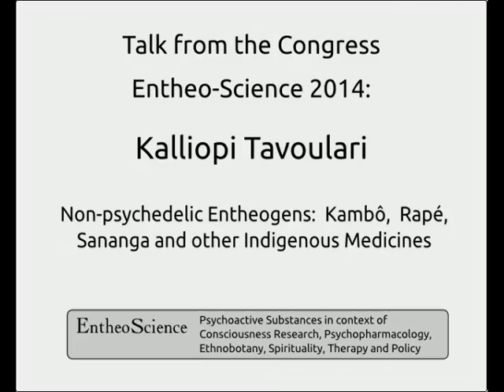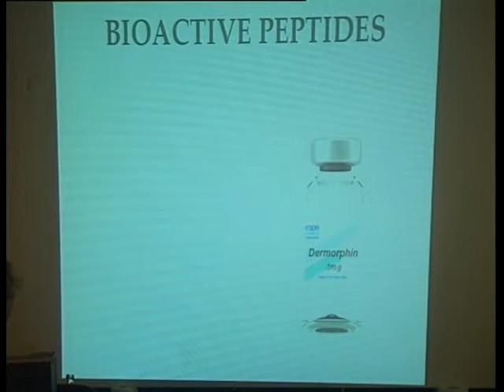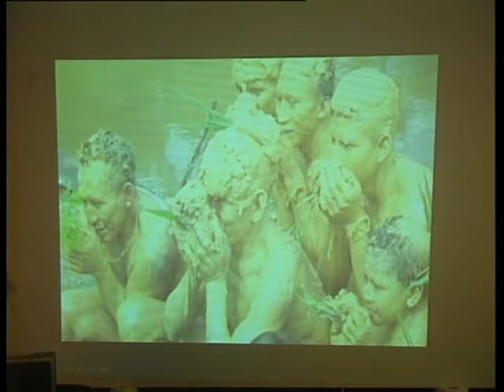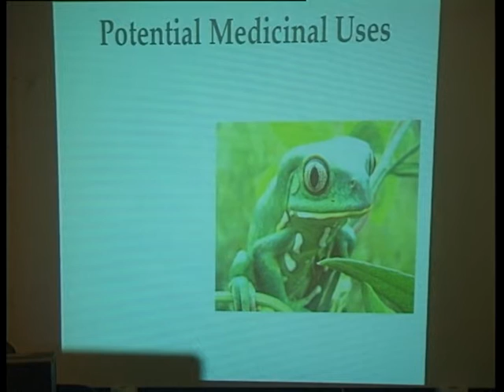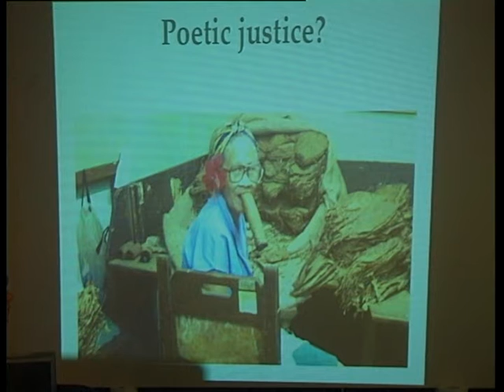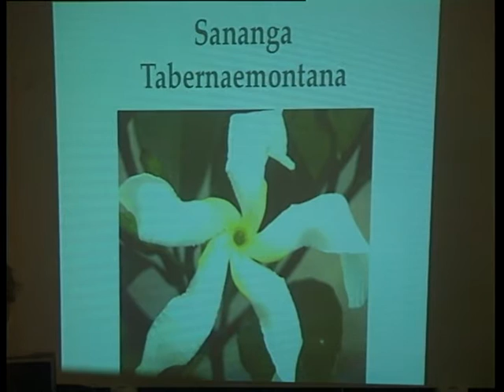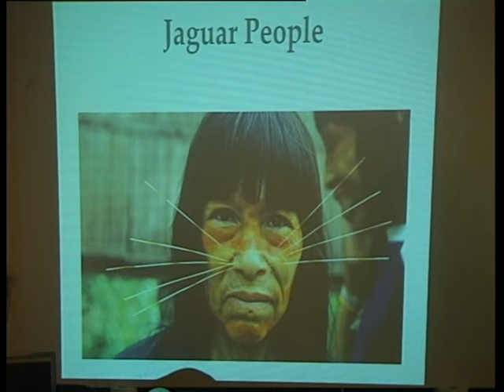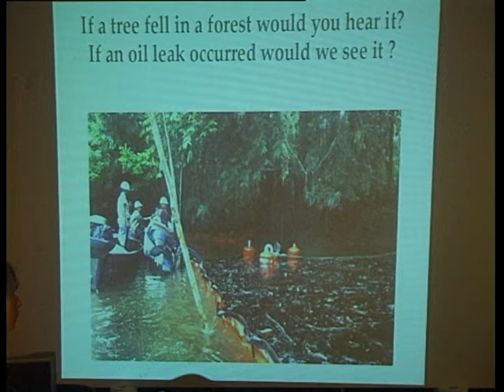entheo-science/Kalliopi Tavoulari: Non-psychedelic Entheogens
Kalliopi Tavoulari
is a Specialist Biomedical Scientist, she is also the Committee Secretary to the London Cellular Pathology Discussion Group. She currently works at Queen Elizabeth Hospital in Woolwich London but has expansive experience in the field of biological studies. She was born and raised in Australia and has a BSc in Biomedical Sciences as well as a relative Postgraduate degree in Transplantation and Transfusion Sciences.  She is currently completing her second Postgraduate Degree in Genetics and Cellular Pathology.

For many years she was a volunteer in the Disaster Response and Preparedness Team of the Red Cross and has traveled the world with many stories to tell. She has also followed various indigenous tribes across the South Americas and has a keen interest in ethnobotany, alternative medicines and entheogens. Kalliopi’s dream is to one day see the world free of suffering and war.

Topic:
Non-psychedelic Entheogens:  Kambô,  Rapé, Sananga and other Indigenous Medicines
Abstract:
The word ‘Enthoegen’ is commonly used to describe a medicine that generates the divine within and often associated with substances that produce altered states of consciousness during sacred ceremonies or rituals.  Frequently these indigenous rituals are accompanied with other plant substances and derivatives that facilitate these ceremonies.
Contrary to popular belief some of the most potent and traditional substances, although entheogenic in their own fashion, do not lead to a psychedelic experience, rather they are healer plants that promote the wellbeing of both body and soul and result in a feeling of deep connection with the Earth and the Elements surrounding us, they are also powerful plant derivatives with extraordinary conventional medicinal potential.
In the talk that will follow we will investigate some of the better known auxiliary entheogens such as  Rapé the Sacred Snuff,  Kambô the magic Frog Medicine and Sananga the ‘Eye Opener’.